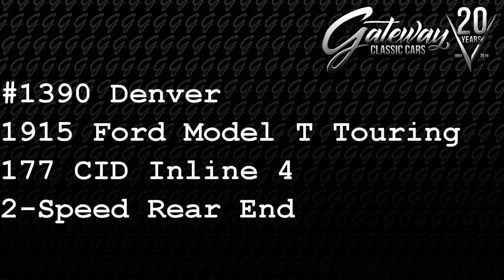1390-DEN 1915 Ford Model T Touring Gateway Classic Cars of Denver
Gateway Classic Cars of DENVER is proud to offer this unique 1915 Ford Model T. The current owner claims that this piece of Ford history was sitting in a garage for about 25 years untouched then was repainted and refreshed to be drivable again. This car has a simply stunning luxury appearance with the black paint, black vinyl top, and brass accessories throughout. Also, the spare tire add to the early 1900's appearance. The interior was kept simplistic and features a wooden steering wheel, black vinyl bench seating, and black panels. This car has 3 opening doors as the driver door doesn't open. The crank in the front actually starts the engine but it also does have a electric starter! This 15' has been converted to a 12 volt system but has the original parts and pieces to switch it back to a 6 volt. Powering this 1915 is believed to be a 177 CID Inline 4-cylinder engine that is mated to a 2-speed manual transmission. For being over 100 years old, this Ford should turn some heads when it cruises by. If you plan to show this car off at local or national events it shows extremely well!